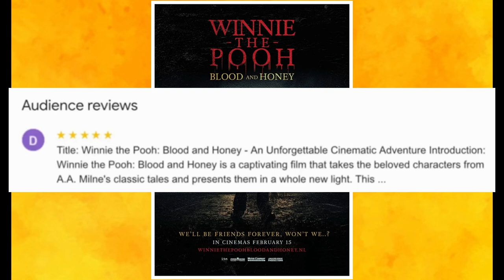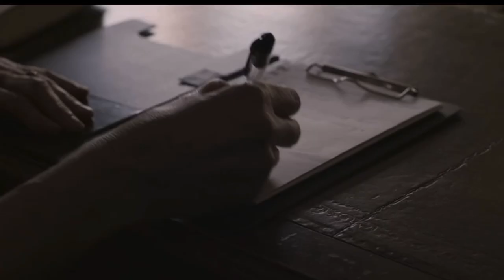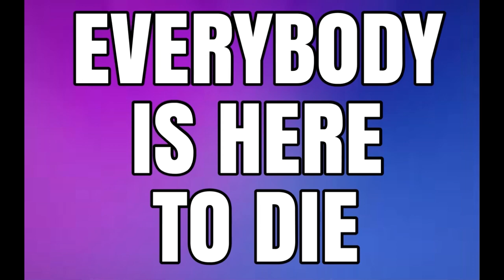Winnie The Pooh:Blood & Honey - A Sequel Is Already In The Works!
I finally watched Winnie The Pooh Blood And Honey and It was worse than I expected.Lmaoo

Why and How This is getting a part 2? I have no Idea but after this foolishness its time to just throw in the towel already.
[Transformers Review,Storytime Video,And More Coming Soon]

Intro & Background Music By:@OZSOUND 🔥🔥